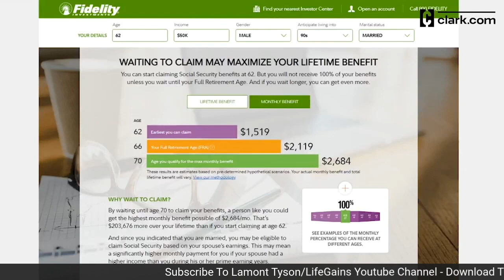Best Time To Draw Social Security-What's Right Time To Take Social Security and Best Time For Blacks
Best Time To Draw Social Security-What's Right Time To Take Social Security and Best Time For Blacks. A new study from United Income, a technology wealth management company, finds that for most people it’s not really a question of if you’ll be able to retire. It’s more a question of when to take Social Security. And unfortunately, too many workers arrive at the wrong answer to that question.

Their research shows 57% of retirees would be better off taking Social Security at age 70 than at any earlier age. Most people, however, claim at age 62, which is the earliest you can possibly take Social Security.

But taking it that early means you only get a partial benefit. By waiting, you instead get a buildup in benefit of about 8% every year until your benefit caps out at 70.

Here are some other findings from the United Income research:

$111,000 is the average income per household that you forfeit by claiming Social Security too early. Claiming at the wrong age means forgoing $68,000 in estimated wealth
Only 4% of retirees claim at the optimal time

Fidelity Investments Social Security calculator
AARP’s Social Security calculator
Target Your Retirement calculator (from Boston College’s Center for Retirement Research)
SSA.tools (free open source tool)
Maximize My Social Security calculator (requires $40 annual household license fee)

Hire Me